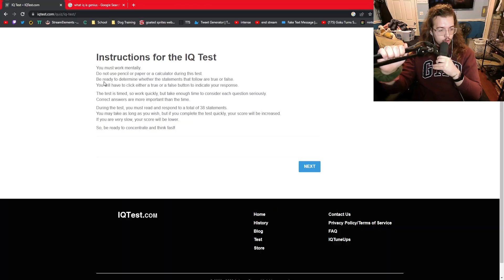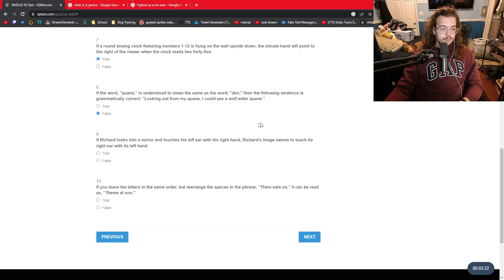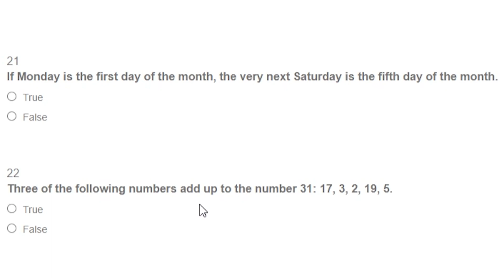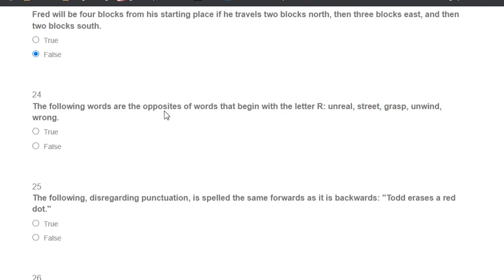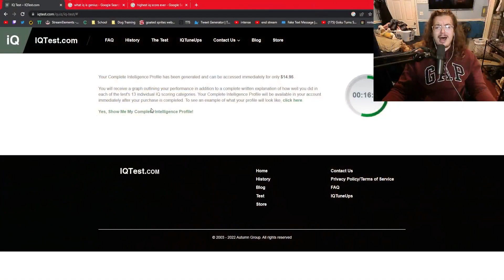I AM THE SMARTEST STREAMER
LIVE EVERY DAY: RIGHT HERE ON THIS CHANNEL